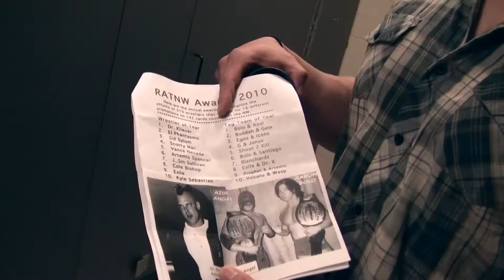DOA Rumble - Aaron Bolo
Aaron Bolo of the International Bloodlines has a pure goal in mind for the DOA Rumble on January 9th...a Pure title!